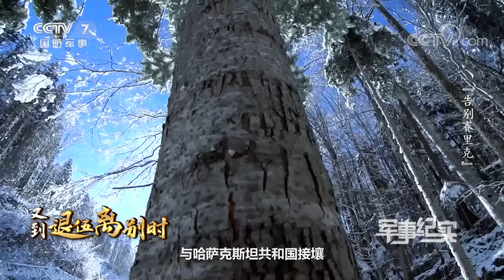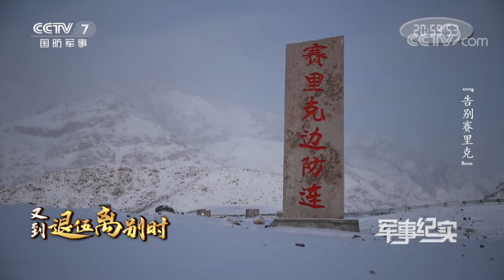“惧马坡”凶险异常 竟让军马望而却步！凛冽西风 野生狼群 退伍老兵不畏艰险再走巡逻路！「军事纪实」20201215 | 军迷天下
本期节目主要内容：最后一次抚摸战马、最后一次骑上雪橇，再巡一次高原铁路线，再走一次雪域巡逻路。卸下军衔，他们把青春留在了最爱的军营，挥手告别，他们把使命托付给了挚爱的战友。聚是一团火，散是满天星，老兵，珍重！